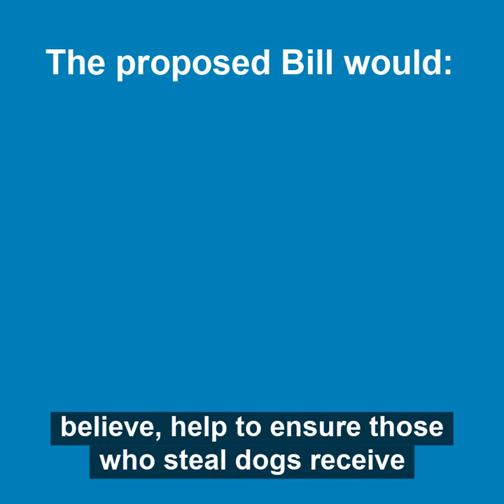Proposed Dog Abduction (Scotland) Bill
Maurice Golden MSP speaks about the proposed Dog Abduction (Scotland) Bill, which aims to tackle the issue of dog theft.

We do not facilitate discussions on our YouTube page but encourage you to share and comment on our videos on your own channels.